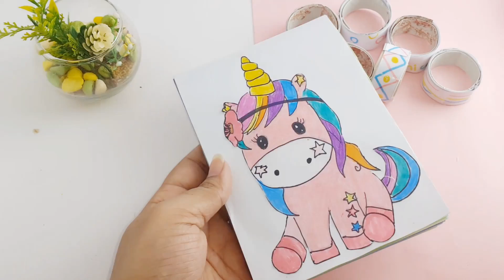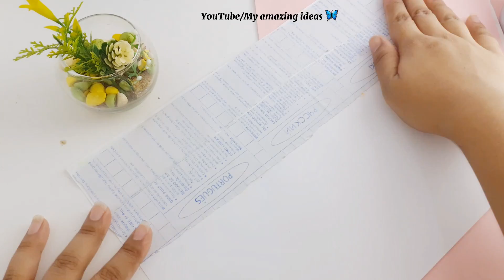Diy unicorn wishy tape | diy wishy tape with paper | how to make wishy tape at home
♡ What type of craft do you like to see in my next video tell us in comments ♡

About :
My amazing ideas is a channel where you can find easy diy ideas,art and craft,cooking and much more ideas for daily ues